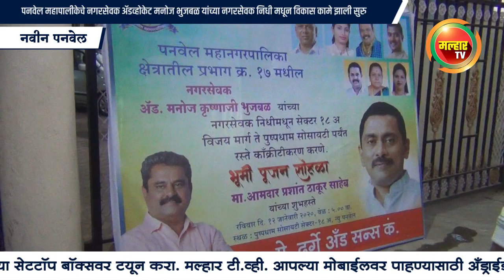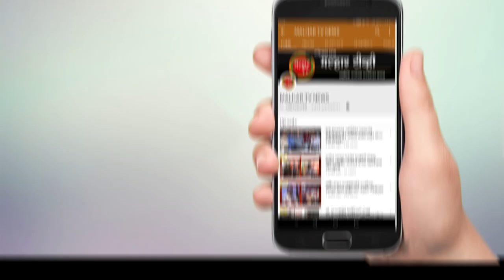malhartvnews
पनवेल महापालीकेचे नगरसेवक अ‍ॅडव्होकेट मनोज भुजबळ यांच्या नगरसेवक निधी मधून विकास कामे झाली सुरु: आमदार प्रशांत ठाकूर आणि महापौर कविता चौतमोल यांची प्रमुख उपस्थिती !